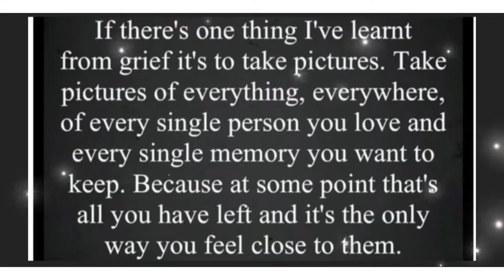A Matty’s drive with us production 03/10/22 Poole park real time Dorset Southern coastal England UK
Musician: @iksonmusic